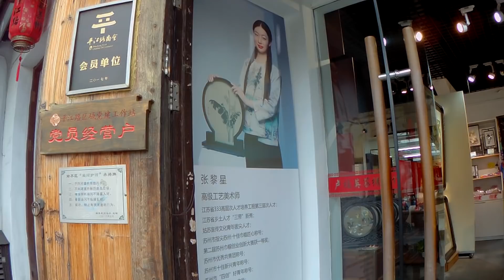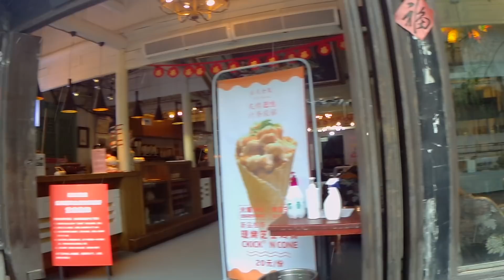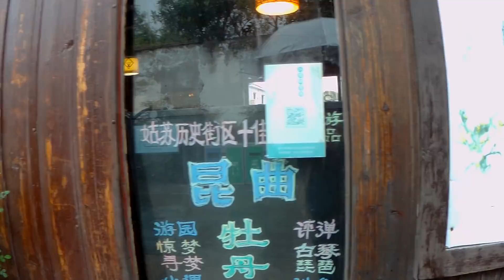WI4US, dzien 64, Ladacznice w Oriencie, Venecja Azji, fortel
Wuhan w prowincji Hubei, miasto najbardziej dotknięte nowopowstałym zapaleniem płuc wywołanym przez koronawirusa na chińskim kontynencie, wznowiło eksploatację metra w sobotę po zawieszeniu trwającym ponad dwa miesiące z powodu epidemii.

Sześć linii metra zostało ponownie otwartych dla publiczności w ramach starań miasta o wznowienie normalnej produkcji i życia, gdy władze ogłosiły, że przenoszenie wirusa w mieście zostało „zasadniczo zablokowane”.

Średnia temperatura ciała człowieka wynosząca około 36 ° C jest najbardziej korzystna w przypadku infekcji i reprodukcji nowego koronawirusa. Ale ryby słodkowodne nie mogą przeżyć w tej samej temperaturze, co oznacza, że nie mogą złapać ani nawet przenieść wirusa.